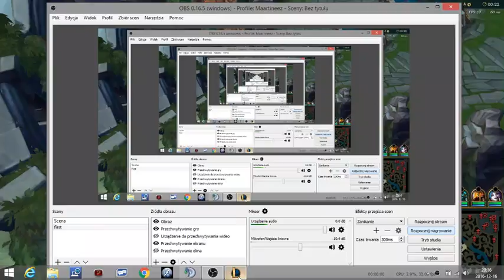Nautilius suport poradnik League of Legends lol Vdoo ts zimna wódka team very nice team full game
League of Legends lol Vdoo ts zimna wódka team very nice team full game  Timuś czy to ty ? To nie gripex od bólu głowy, to zimna wódka gra ram pam pam. Komentarz najlepszy. Dajcie mi przeciwnika ! Nautilius suport poradnik.